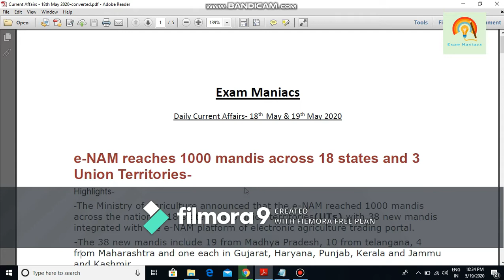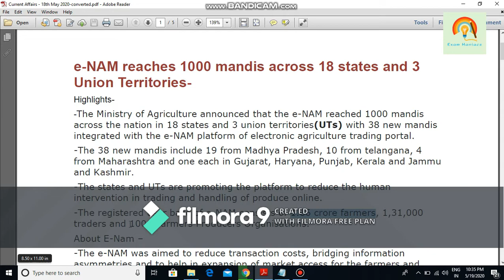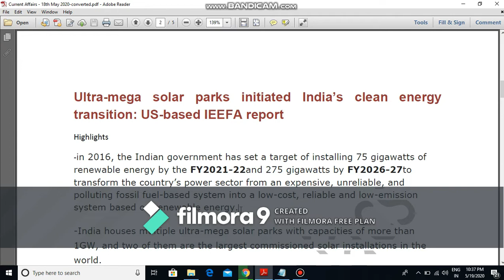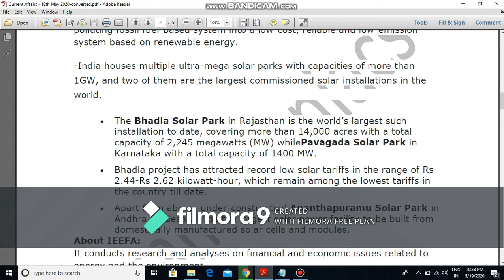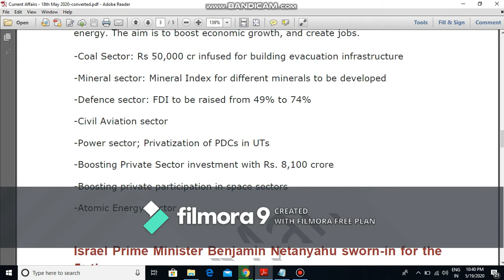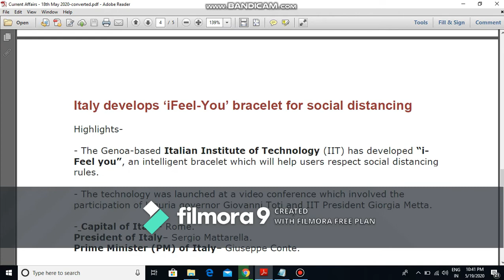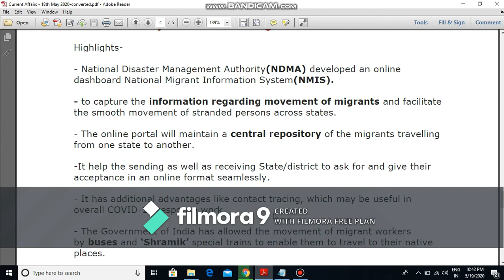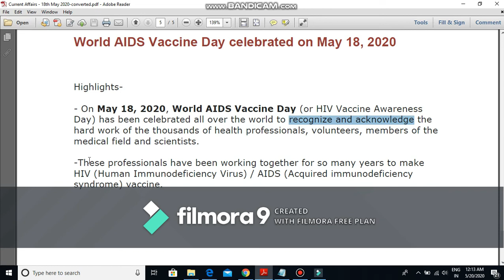Current Affairs 18th May & 19th May Combined-Banking/Railways/SSC/Govt Exams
Current Affairs 18th May & 19th May Combined-Banking/Railways/SSC/Govt Exams. useful for Govt Exams like SBI PO, RBI Assistant, IBPS PO/Clerk, Railways Group D, SSC CGL etc.

For Regular Current Affairs Updates,